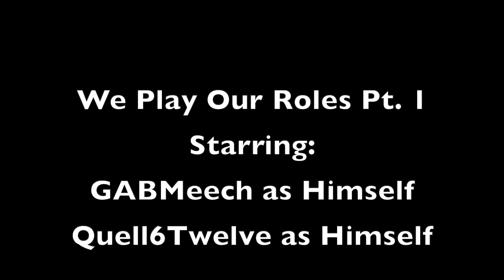Yestaday (GABMeech x Quell6Twelve) prod. by TrapWolf Tunez x DJStillPhresh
"Yestaday" appears on "We Play Our Roles Pt. 1” courtesy of GABLife Ent. and High Up North Recordings